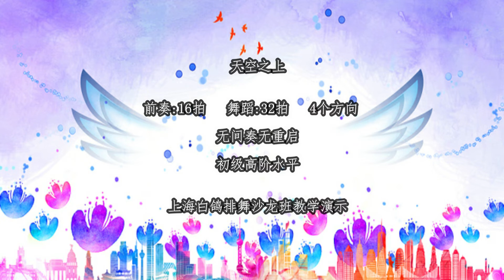Sky High - Line Dance ( Demo & Walk Through )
Choreographer:  An Ji Won (KOR) - January 2022